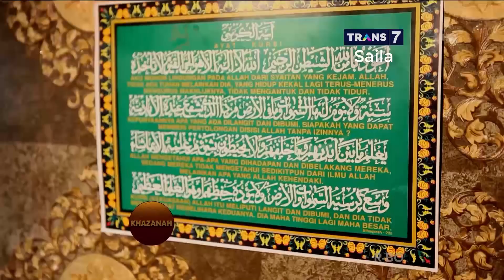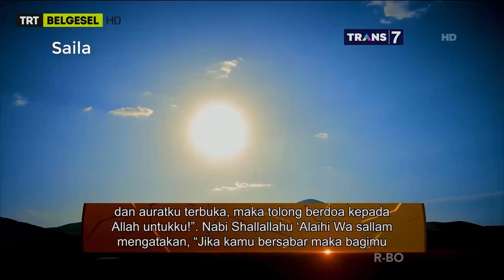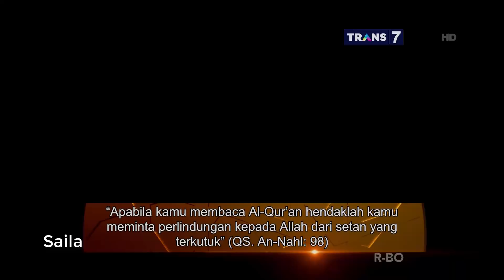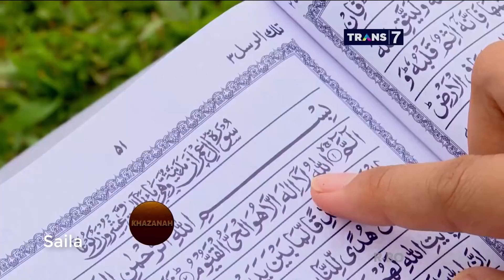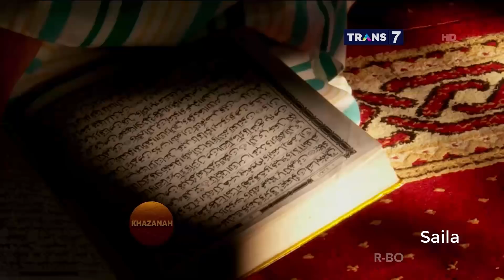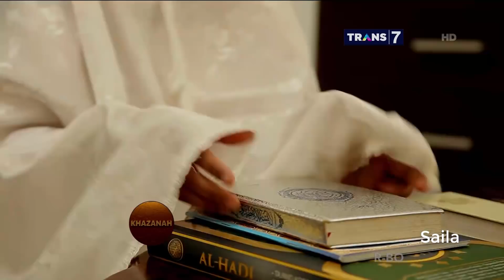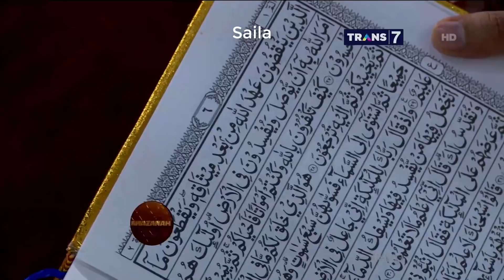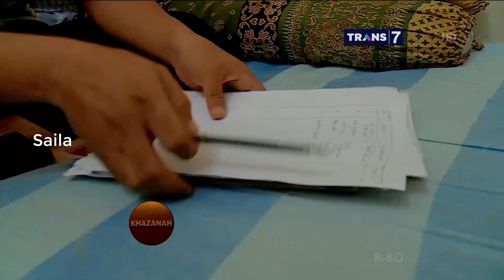Gangguan Jin pada Anak ~ KHAZANAH Islam 13 Januari 2018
KHAZANAH Islam 13 Januari 2018 ~ Gangguan Jin pada Anak